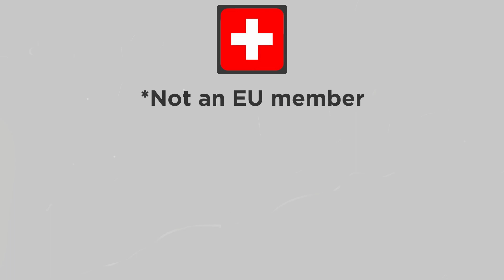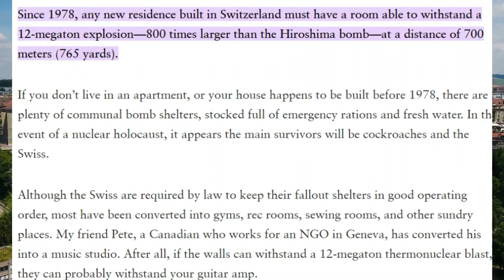बस यही देश रहेंगे सुरक्षित | World's Safest Countries in World War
जिस तीसरी World War से हम सभी डरते हैं ,भगवान ना करें की अगर वो शुरू हो जाती हैं , तो हम कभी नहीं चाहते की ऐसा हो मगर कभी ऐसा हो जाए तो उस वक़्त पूरी दुनिया को आग और बारूद ने चारों तरफ से घेरा होगा।  यहाँ बाकी सभी दुनिया जल रही होगी यान कहे की पूरी दुनिया में तबाही हो रही होगी ऐसे में दोस्तों इस दुनिया में चार देश ऐसे भी हैं  जिन पर  इस तीसरी World War का कोई भी असर नहीं होगा। और दोस्तों यह चारों देश पूरी  दुनिया में सबसे ज्यादा सुरक्षित देश होंगे। आज हम इस वीडियो में इन चार देशो की ही बात करेंगे।  दोस्तों बने रहे हमारे चैनल incredible हिंदी के साथ।